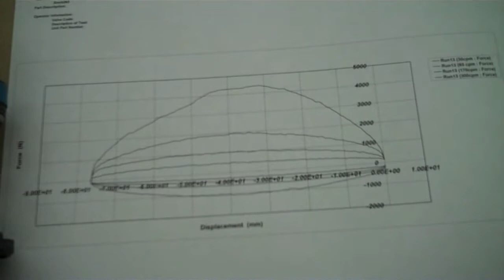The VanBuren Boys: Day Four - Monroe SHOCKS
The VanBuren Boys go on a tour at Monroe Shocks facility.

This team is taking part in Sears Exploring My America road trip from St. Louis, MO to New Orleans, LA, which is part of the Great River Road route. They travel from August 8th to August 14th. Follow them along their trip by visiting exploringmyamerica.com and vote for a chance to win $100!